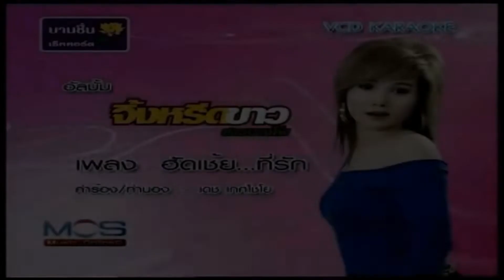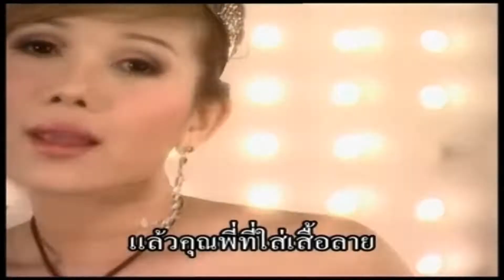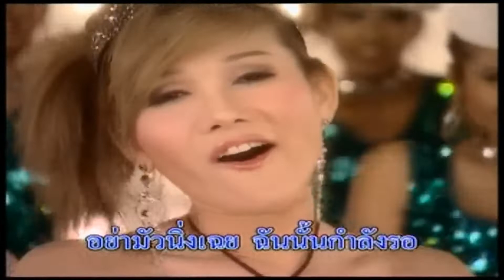ฮัดเช้ย...ที่รัก - จิ้งหรีดขาว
Believe Music
ในนามของ: Music Online